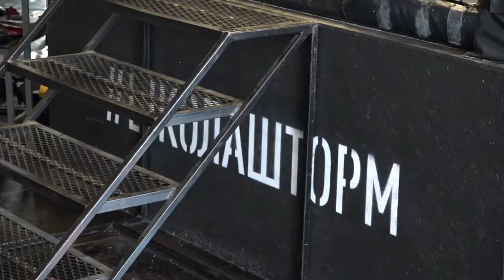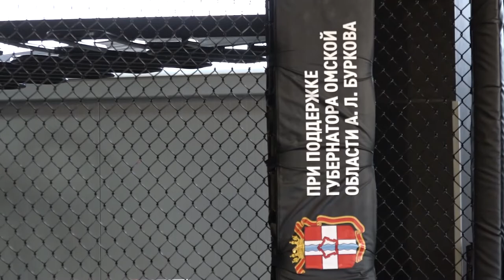Брифинг первого заместителя министра спорта Омской области по фестивалю «Россия – Донбасс»